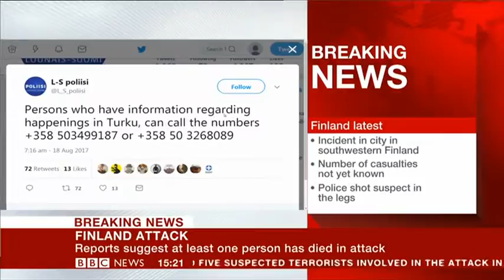stabbings in Finland Breaking News